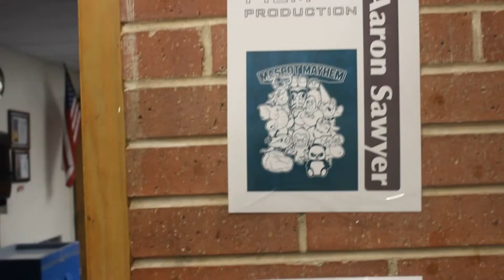Marloe Nathan and Taylor 2016